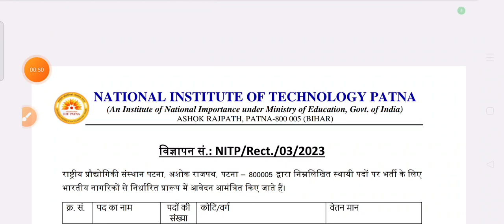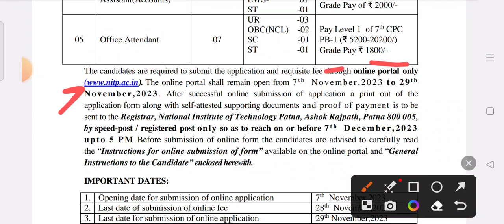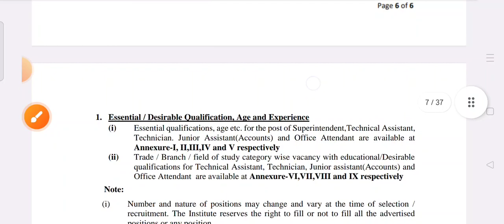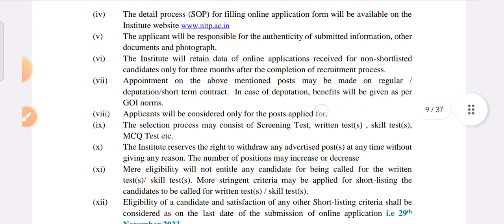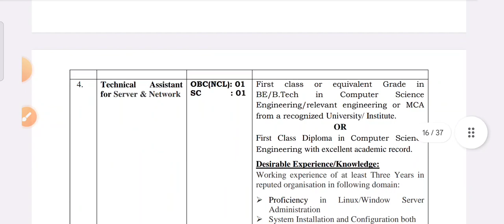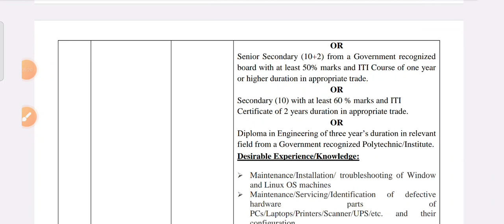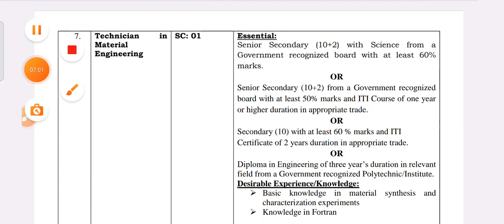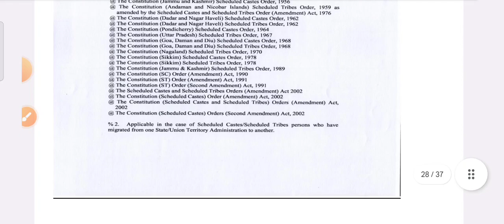Junior Engineer Recruitment 2023 | Permanent सरकारी नौकरी | Diploma JE Vacancy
𝓡𝓔𝓛𝓐𝓣𝓔𝓓 𝓒𝓞𝓝𝓣𝓔𝓝𝓣:

NIT Patna Recruitment 2023,
junior engineer recruitment 2023,
NIT JE Recruitment 2023,

00:10 junior engineer recruitment 2023
00:50 JE Vacancy 2023
01:50 Diploma JE Vacancy 2023
02:53 NIT JE Vacancy 2023
03:41 NIT Patna recruitment 2023
06:15 junior engineer vacancy 2023